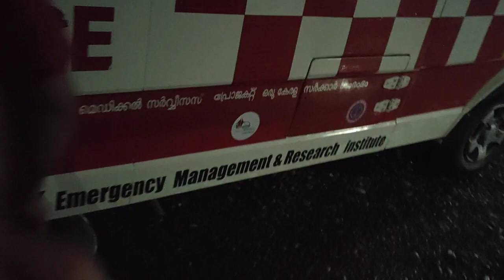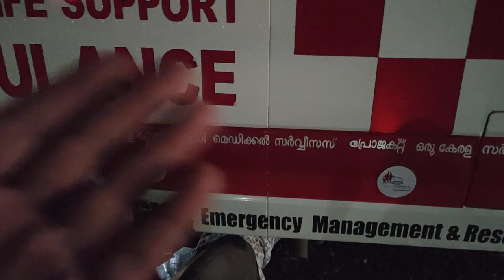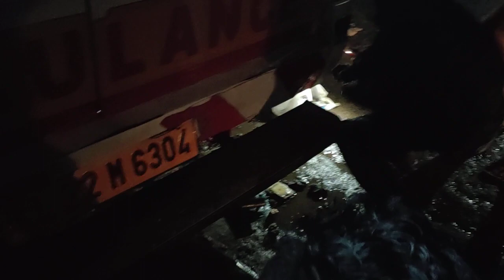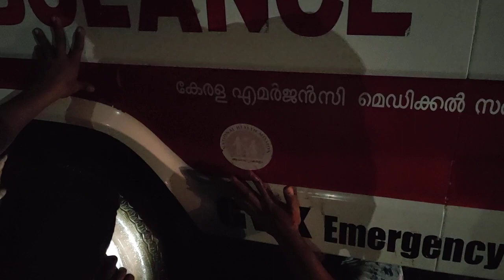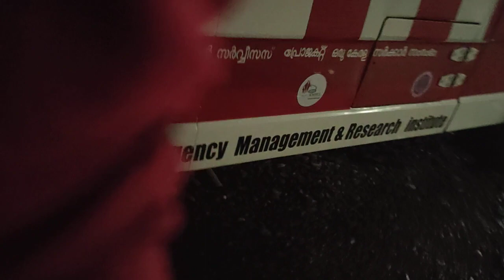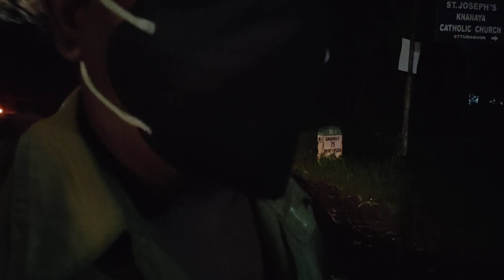കേരളാ പോലീസിനെ വെടിവെച്ചു കൊള്ളണം തെണ്ടികൾ